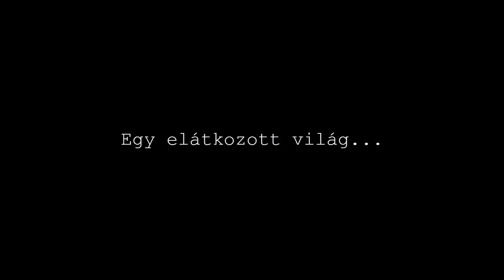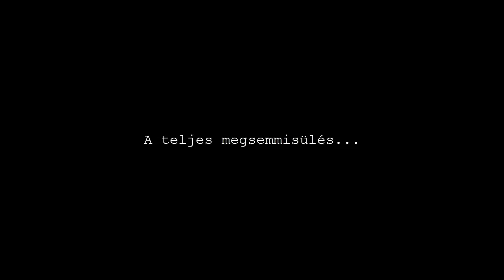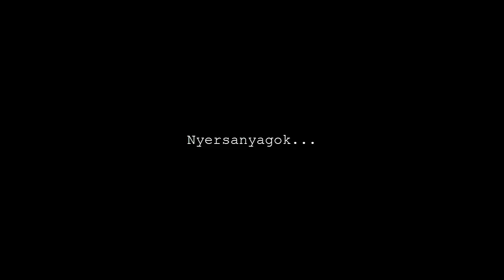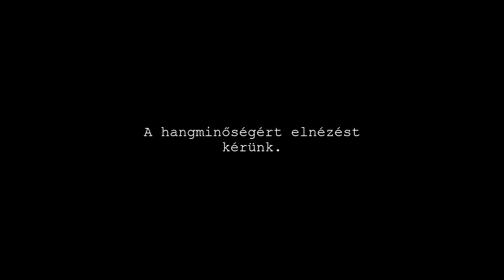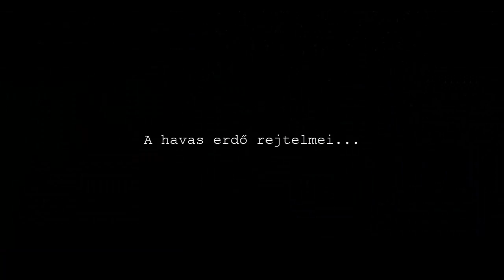Minecraft - Paranormal Survival - The Movie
Íme, itt van. A Paranormal Survival sorozat első évadjából készült film. Jó hosszú lett, de reméljük tetszik!
Jó szórakozást!

Mobilis Pictures - 2015